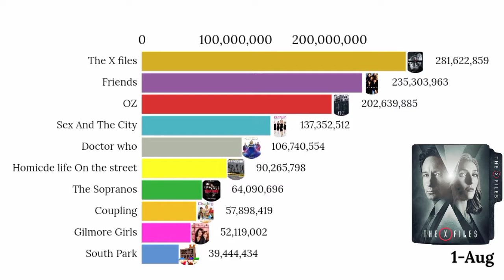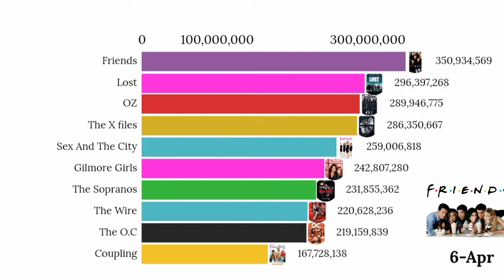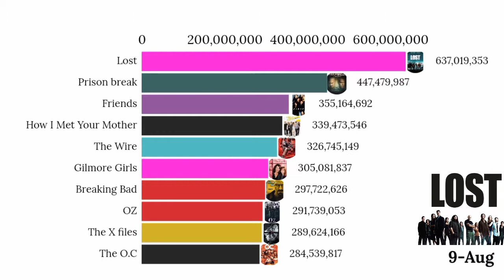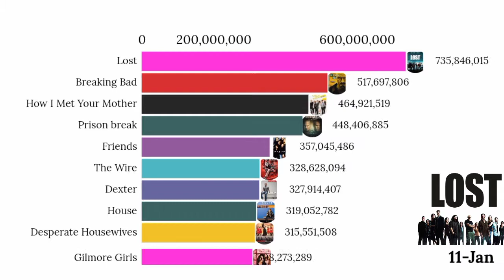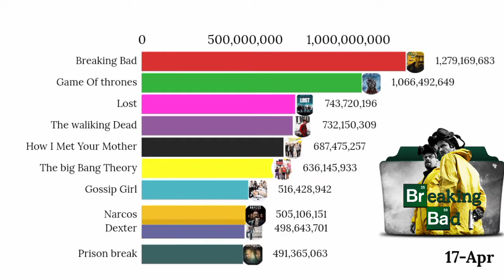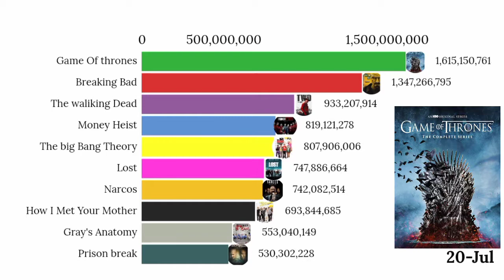Top 10 Most Popular Web series in the world | Most Viewed web series in the world | Mobile Craft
Top 10 Most Popular Web series in the world(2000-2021 | Top 10 web series of all time in world | Mobile Craft

10.Prison Break - Prison Break is a joint production between Original Film, Adelstein/Parouse Productions (seasons 1-4), Dawn Olmstead Productions (season 5), Adelstein Productions (season 5), One Light Road Productions (season 5) and 20th Century Fox Television, and is syndicated by 20th Television.

9.Gray's Anatomy - Grey's Anatomy is an American medical drama television series that premiered on March 27, 2005, on the American Broadcasting Company (ABC) as a mid-season replacement. , Krista Vernoff, Rob Corn, Mark Wilding, and Allan Heinberg, and recently, Ellen Pompeo. Although the series is set in Seattle, it is filmed primarily in Los Angeles, California.

8.How I Met your mother - How I Met Your Mother (often abbreviated as HIMYM) is an American sitcom, created by Craig Thomas and Carter Bays for CBS. The series, which ran from 2005 to 2014, follows the main character, Ted Mosby, and his group of friends in New York City's Manhattan.

7.Lost - Lost is an American drama television series that originally aired on ABC from September 22, 2004, to May 23, 2010, over six seasons, comprising a total of 121 episodes. The show contains elements of supernatural and science fiction, and follows the survivors of a commercial jet airliner flying between Sydney and Los Angeles, after the plane crashes on a mysterious island somewhere in the South Pacific Ocean. The story is told in a heavily serialized manner. Episodes typically feature a primary storyline set on the island, augmented by flashback or flashforward sequences which provide additional insight into the involved characters.

6.Narcos - Narcos is an American crime drama television series created and produced by Chris Brancato, Carlo Bernard, and Doug Miro.

5.The big bang theory - The Big Bang Theory is an American television sitcom created by Chuck Lorre and Bill Prady, both of whom served as executive producers on the series, along with Steven Molaro. All three also served as head writers. The show premiered on CBS on September 24, 2007, and concluded on May 16, 2019, having broadcast a total of 279 episodes over twelve seasons.

4.Money Heist - Money Heist (Spanish: La casa de papel, "The House of Paper") is a Spanish heist crime drama television series created by Álex Pina. The series traces two long-prepared heists led by the Professor (Álvaro Morte), one on the Royal Mint of Spain, and one on the Bank of Spain. The narrative is told in a real-time-like fashion and relies on flashbacks, time-jumps, hidden character motivations, and an unreliable narrator for complexity. The series subverts the heist genre by being told from the perspective of a woman, Tokyo (Úrsula Corberó), and having a strong Spanish identity, where emotional dynamics offset the perfect strategic crime.

3.The walking dead - The Walking Dead is an American post-apocalyptic horror television series based on the comic book series of the same name by Robert Kirkman, Tony Moore, and Charlie Adlard—together forming the core of The Walking Dead franchise. The series features a large ensemble cast as survivors of a zombie apocalypse trying to stay alive under near-constant threat of attacks from zombies known as "walkers" (among other nicknames). However, with the collapse of modern civilization, these survivors must confront other human survivors who have formed groups and communities with their own sets of

2.Breakimg bad - Breaking Bad is an American television drama series created by Vince Gilligan, which premiered in 2008 on the cable network AMC. The story is about Walter White (Bryan Cranston), a 50-year-old high school chemistry teacher in Albuquerque, New Mexico. After White is diagnosed with lung cancer, he uses his chemistry expertise to cook crystal meth, assisted by his former student Jesse Pinkman (Aaron Paul), to secure his family's (played by Anna Gunn and RJ Mitte) inheritance before he dies.

Breaking Bad aired 62 episodes in five seasons. The pilot episode was first aired on January 20, 2008, and the series finale, was broadcast on September 29, 2013. On October 11, 2019, Netflix released El Camino: A Breaking Bad Movie, a feature film continuation of Breaking Bad, written and directed by Gilligan.

1.Game of thrones -  Game of Thrones is an American fantasy drama television series created by David Benioff and D. B. Weiss for HBO. It is an adaptation of A Song of Ice and Fire, a series of fantasy novels by George R. R. Martin, the first of which is A Game of Thrones. The show was shot in the United Kingdom, Canada, Croatia, Iceland, Malta, Morocco, and Spain. It premiered on HBO in the United States on April 17, 2011, and concluded on May 19, 2019, with 73 episodes broadcast over eight seasons.